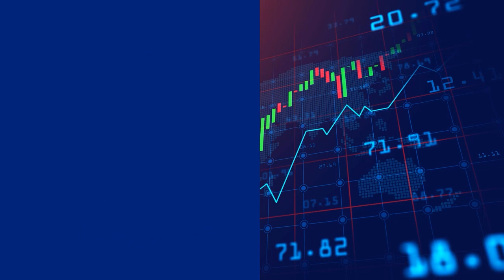Issues, Opportunities and Challenges